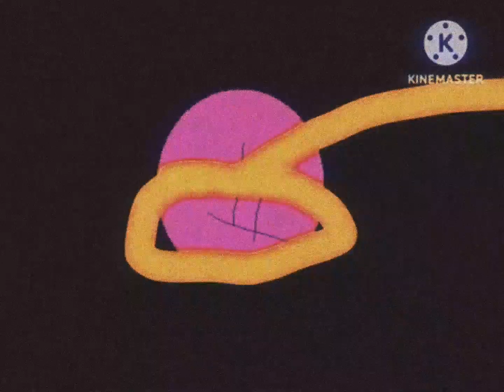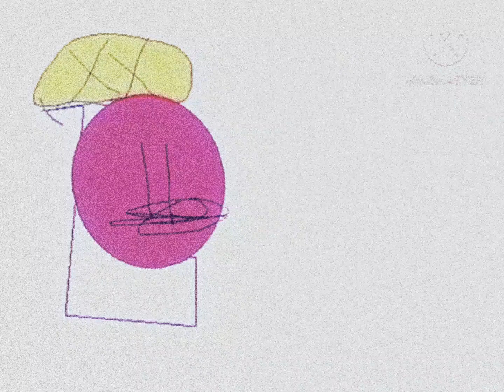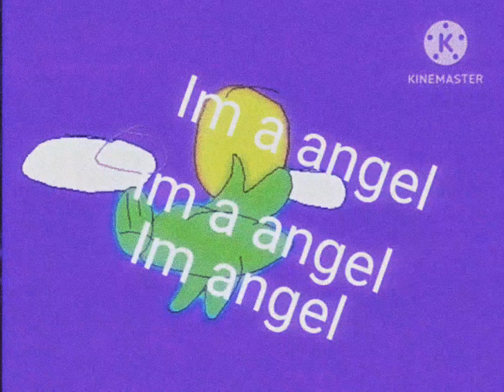Victorbär's Dude Wanted? The Movie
Is Done
Ost
Archive:Soon